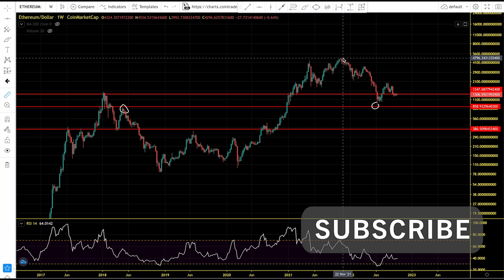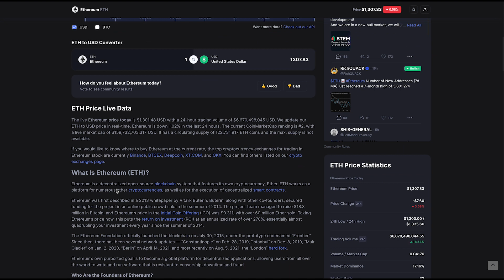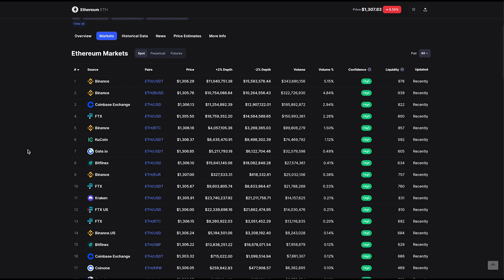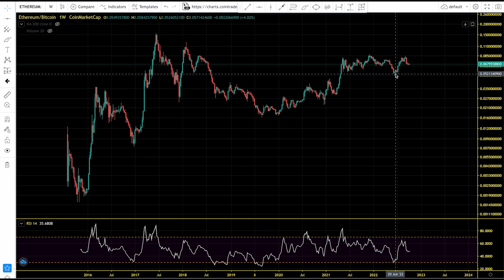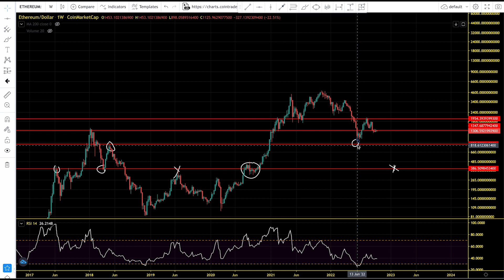Ethereum (ETH) Finding The Bear Market Bottom. ETH Price Prediction And Chart Analysis 2022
The $3,000 figure was mentioned regarding Ether (ETH) prices by year-end, and Höptner sees this as a possibility, especially now that the network is more environmentally friendly and big banks are using it. At the moment, ETH is trading up 3.8% over the past 24 hours at $1,336, so it has a long way to go in the next three months.

“Ethereum is the ideal protocol to build stuff on,” he commented before adding “this is the ideal public event to build financial products for ESG conformity,” in reference to the recently deployed Merge.

At the moment, ESG conformity is paramount, he said, adding that institutions “can offer products that are really for a wide audience once again while checking one of the boxes that they have for their compliance.”

MLC